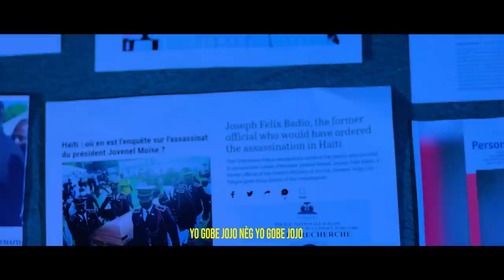SA FEK TONBE JWET LA BOSAL NAN VILAJ DEDYE GASON PA KANPE.LAPOLIS AP LAVE ANBA.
InfoBertho SA FEK TONBE JWET LA BOSAL NAN VILAJ DEDYE GASON PA KANPE.LAPOLIS AP LAVE ANBA.